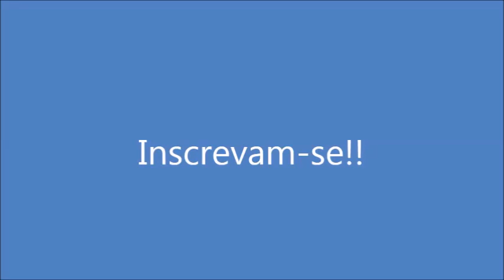Molho de Carne Com Cerveja! Por Solange Silva!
Ing: Carne bovina, 1 cebola, 1 dente de alho, tempero pronto a gosto, sal e pimenta a gosto, 1 x. de molho de tomate ou extrato de tomate, 1 lata de milho verde, salsinha, 1/2 x. de água, 1 copo de cerveja(300ml), macarrão de sua preferência.